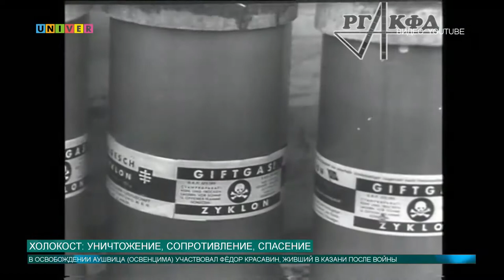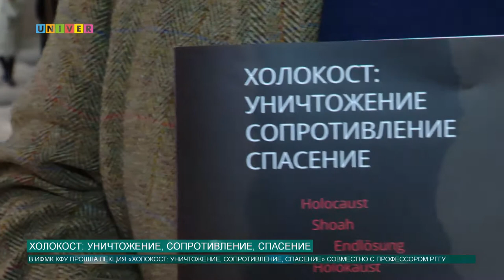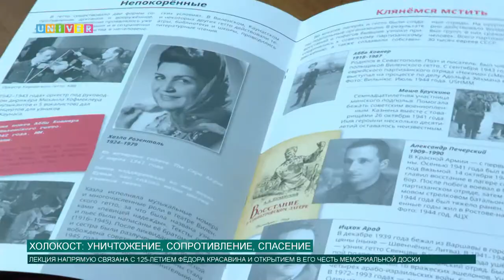ХОЛОКОСТ: УНИЧТОЖЕНИЕ, СОПРОТИВЛЕНИЕ, СПАСЕНИЕ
Как связана Казань с событиями двадцать седьмого января сорок пятого года? сегодня сто двадцать пять лет исполняется со дня рождения героя-освободителя Освенцима Фёдора Красавина. По этой причине в Казанском университете состоялась большая беседа о холокосте.